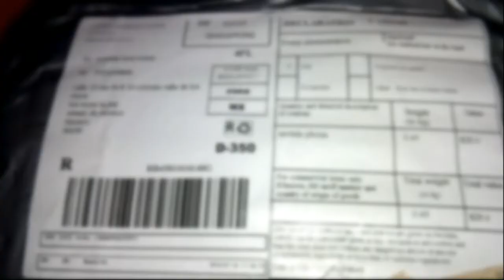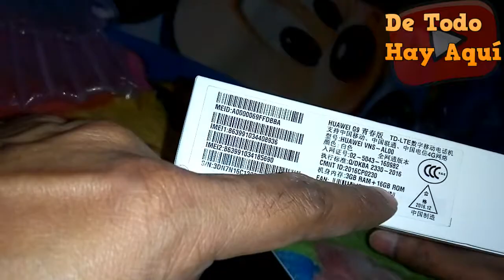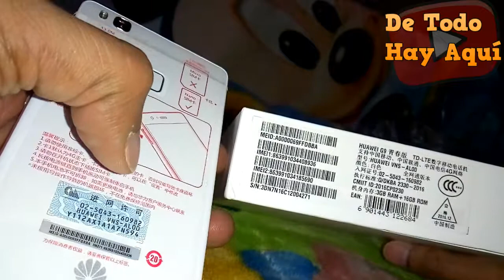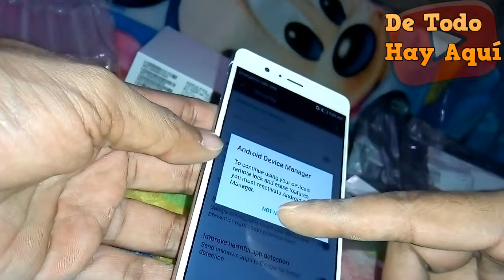Mi Primer Compra De Celular a China Por Aliexpress (2018) | De Todo Hay Aquí